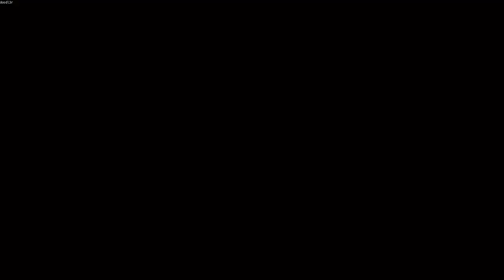Let's Play Rift: Introduction to Intrepid Adventure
Come see all my latest and older content and other playlists
Let's Play Rift: in this episode me and messyjojo venture into the Hammerknell Fortress part of the Intrepid Adventure.
i hope you like this episode please stay tuned for more and leave comments to let me know what content you would like to see from my rift videos in the future.

Thanks for watching guys I hope you enjoyed my video please like and subscribe to my channel for all new videos also leave comments and let me know what you guys think thanks